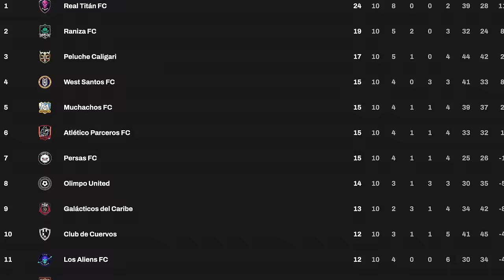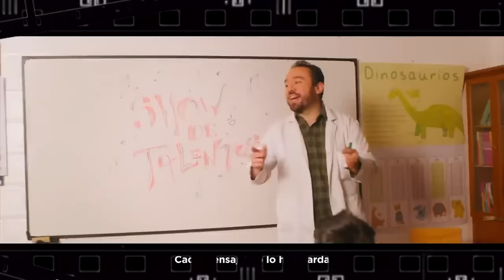YOLO, NANDO y PANDA con ESCORPIÓN AlVolante Yoloaventuras para niños o adultos?